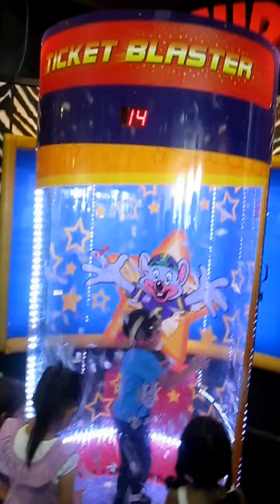Ticket Blaster Got 1200 Tickets Chuck E Cheese's on 4th Birthday!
Got 1200 Tickets in Ticket Blaster!